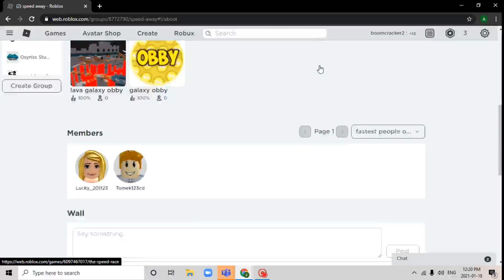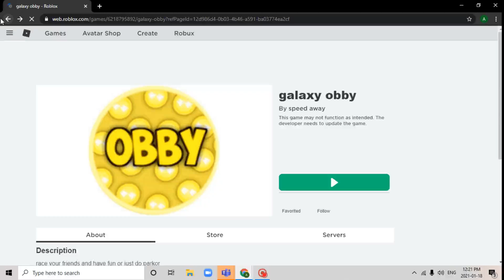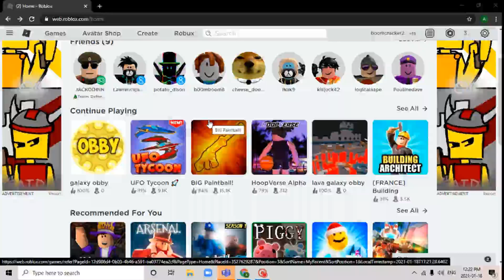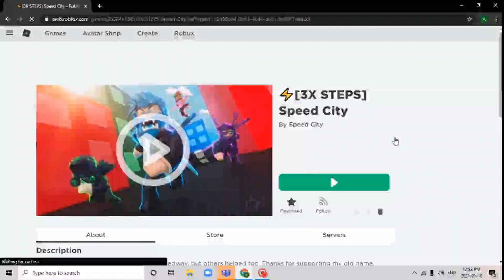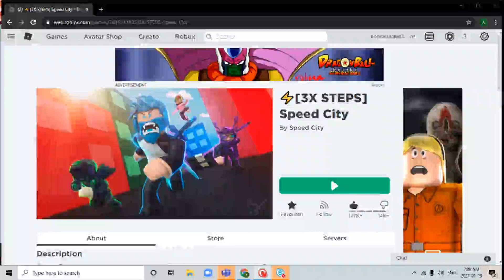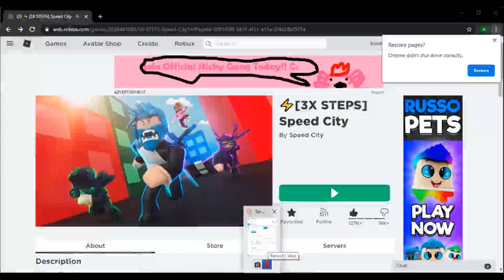2 things you shouldn't buy in Roblox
So this is my first video so don't judge me  I am going to have some other video's that are going to be different then this they are going to be like just video's like me playing video games so if you guys want me to play some other games just comment down bellow for some games you guys want me to play thank you for watching